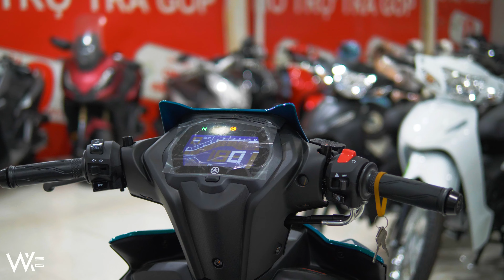Yamaha EXCITER 155 VVA ABS 2024 PB Cao Cấp Xanh Ngọc ➖ Walkaround ❗️❗️